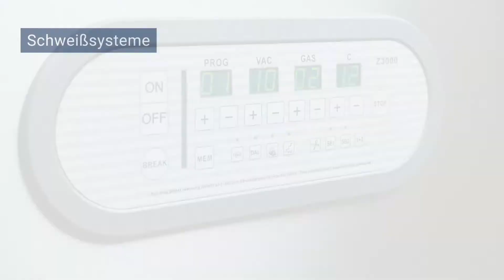Vakuumverpackung – Bauteile ESD sicher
Als Marktführer in der Verpackung von elektronischen, feuchtigkeitsempfindlichen Bauteilen verfügt BOSS Vakuum über weitreichende Kenntnisse innerhalb der aktuellen Verpackungsnormen (IPC/JEDEC 33b). Im Dialog mit unseren Kunden erarbeiten wir gemeinsame Lösungsstrategien für komplexe Aufgabenstellungen in deren Bauteillogistik.

Die Konstruktion, Verarbeitung und Steuerung unserer Maschinen orientiert sich an den Anforderungen der IPC/Jedec 33b Richtlinien. Das Zusammenspiel von hochwertigen Schweißsystemen und präziser Einstellung wichtiger Prozessparameter garantieren ein optimales Verpackungsergebnis.

Allgemeine Vorteile der Vakuumverpackung:
- Verlängerung der Verarbeitungszeiträume elektronischer Bauteile
- Stoppen der Floor-Life-Time
- Absenkung der relativen Luftfeuchtigkeit, unter 5%
- Sicherer Transport unter kontrollierter Atmosphäre
- Ideal zur Dry Pack Herstellung

Vorteile der Verpackung unter Schutzgasatmosphäre:
- Verlangsamung des Oxidationsprozesses
- Reduzierung von Diffusionsgeschwindigkeit
- Maximale Absenkung des Feuchtigkeits- und Sauerstoffgehalts in der Verpackung
- Schutz von druckempfindlichen Bauteilen
- Optimal zur Langzeitlagerung

Vakuummaschine mit ESD-Ausführung:
- Konstruktion gemäß ESD-Norm NE 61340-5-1
- Ableitwiderstand von 10^-6
- Konsequente Verarbeitung antistatischer Materialien

Die Dry Shield Vakuumbeutel aus unserem Online Shop sind ideal für elektronische Bauteile.

Unsere Sperrschichtbeutel bieten Oxidationsschutz. Empfindliche Produkte sind hier bestens verpackt. Elektronische Bauteile werden vor statischer Entladung und Feuchtigkeit geschützt. Langzeitlagerung ist mit diesen ESD Vakuumbeuteln auch bei widrigen Gegebenheiten möglich. Unsere IPC/Jedec 33b konformen Sperrschicht Vakuumbeutel zeichnen sich durch Oxidationsschutz und hohe Durchstoßfestigkeit aus und werden den hohen Anforderungen der Elektronikindustrie optimal gerecht. ESD Moisture Barrier Bags sind aus einer Verbundfolie, die eine ESD-Schicht, Aluminium, PE und PET enthält, gefertigt. Passende Trockenmittel und Feuchtigkeitsindikatoren bieten wir ebenfalls in unserem Shop an.

BOSS VAKUUM – Makroschutz für Mikroelektronik
Vereinbaren Sie einen Termin, wir beraten Sie gerne: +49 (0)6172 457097